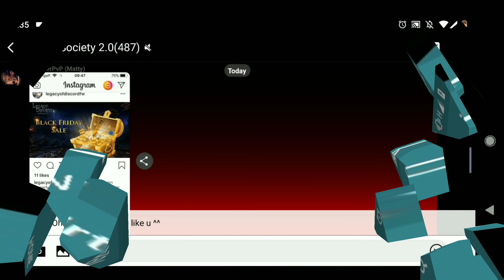Legacy of Discord - Diablo666 - FREE GIFT CODE (LIMITED TIME ONLY) SHARE WITH FRIENDS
EDDYSCOTTE

share with all players it's limited time only!